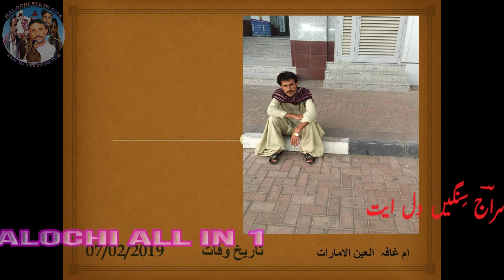Zahid_Faqeer#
Zahid Faqeer /Siraj Ahmad KHan e yat /poeit Iqbal Fazul